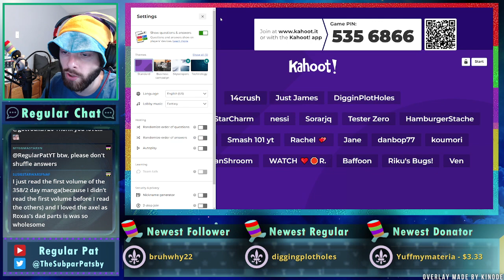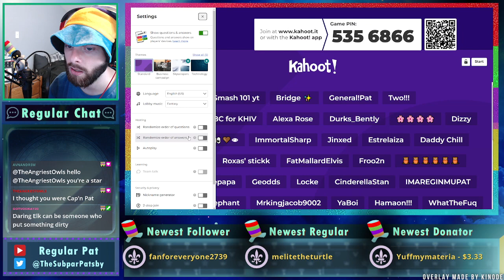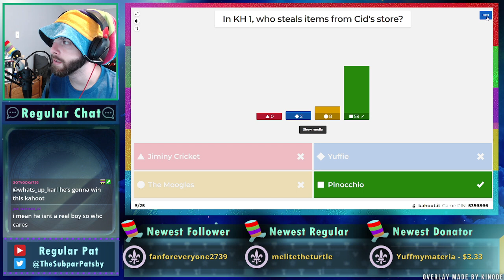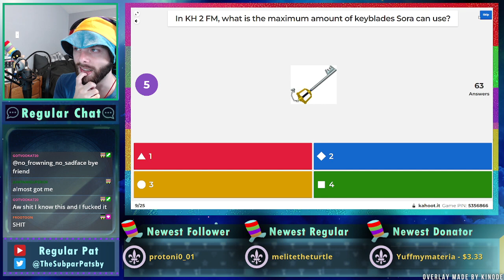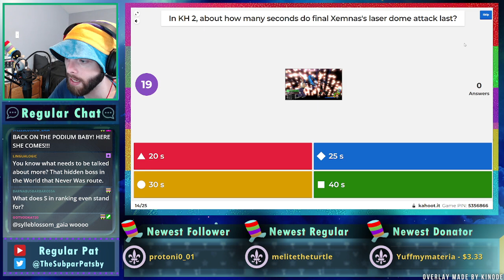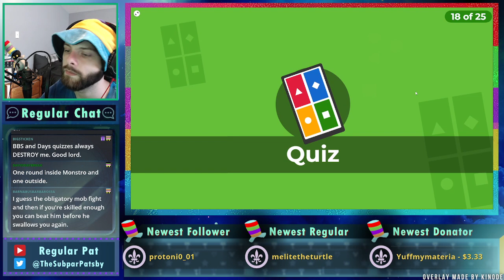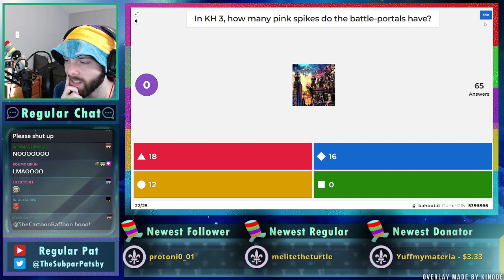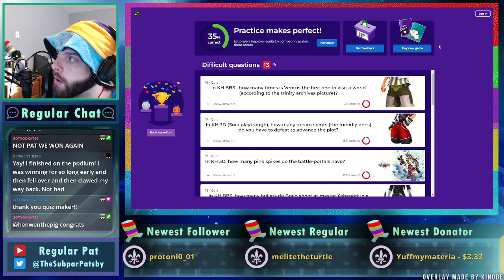Kingdom Hearts General Trivia Kahoot Part 6! - Regular Pat Stream